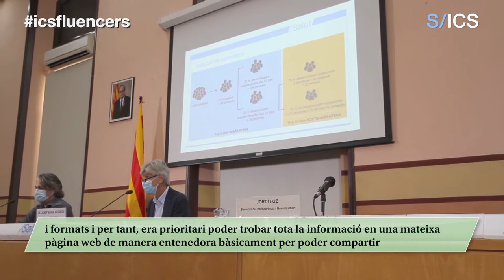L’aposta per la transparència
Hem vist la importància que tenen les dades dins l’àmbit de la salut, però per què més són importants? I, sobretot, perquè cada cops’intenta que siguin més transparents i accessibles per a tothom? Per tractar aquest tema hem parlat amb Jordi Foz, secretari de transparència i Govern obert i Josep Maria Argimon, secretari de Salut Pública.